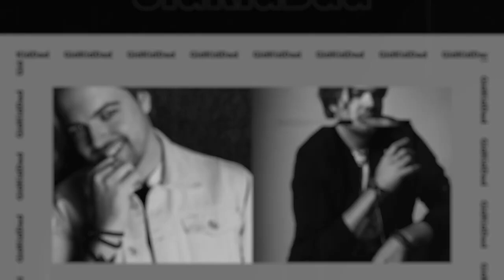First Time Hearing Alexa Villain Reaction [PRODUCERS REACT ARCHIVE]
[PRODUCERS REACT ARCHIVE]

Join Music Producers Josh and Lucas as they traverse a musical journey of EPIC proportions full of live music performances, interviews, games, and in-depth talks with your favorite musical PPOP, OPM, KPOP Artists, and more.

👕The GidKidDad Show and GKD LABELS Info and Merchandise👕

AleXa

Description Tags: kpop,blackpink,kpop reaction,blackpink reaction,reaction to blackpink,kpop reaction first time,reaction blackpink,react blackpink,form of therapy,k pop,reaction to kpop,react to kpop,twice reaction,reaction,alexa villain reaction,alexa,alexa villain,alexa reaction,villain,alexa kpop,villain reaction,villain mv reaction,alexa villain mv reaction,reaction to alexa,villain alexa reaction,alexa american song contest,alexa wonderland reaction,react alexa